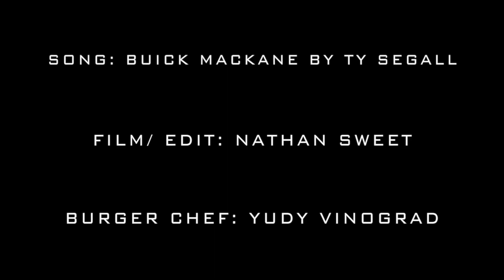Judson Vandertoll | Pomegranate ft. Elijah Vinograd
You can't beat snacking on a treat while chowing down on some runs. Your local homies Judson and Elijah sending it and delivering it!!
Film/Edit: Nathan Sweet